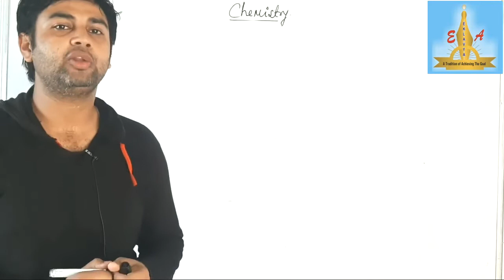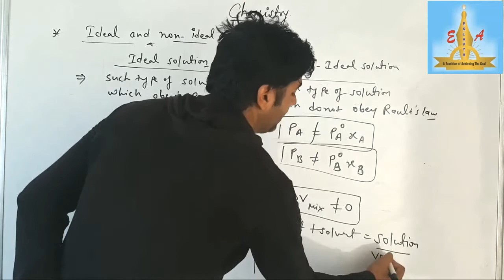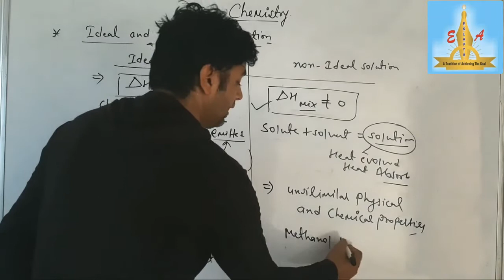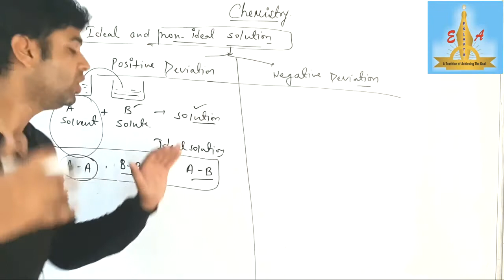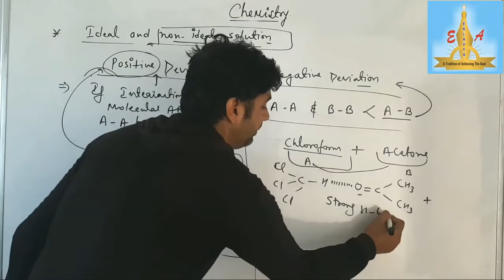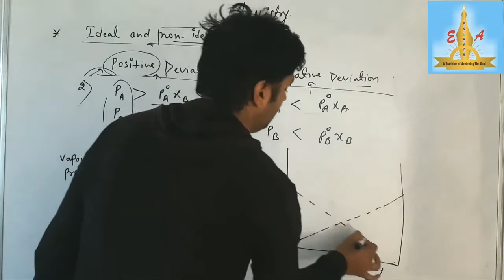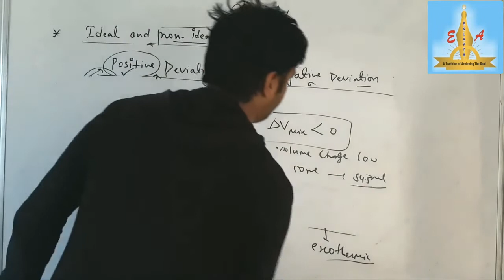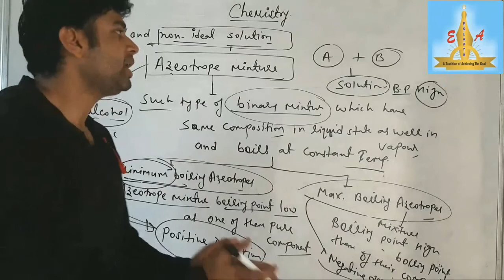XII Chemistry Ideal and nonideal solution positive and negative deviation azeotropic mixture